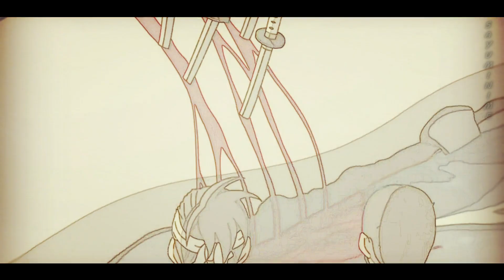Dororo//Anuka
Recommendations use a headset or loudspeaker to make it feel good ...